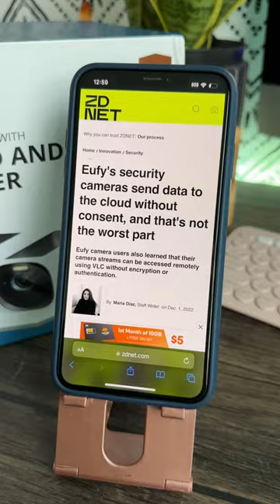Why I'm still keeping my Eufy cameras... for now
After using the Eufy Edge Security System for two months, despite some misgivings, I'm impressed. ZDNET rates and reviews Eufy's security bundle.